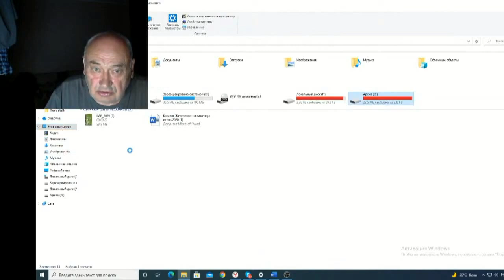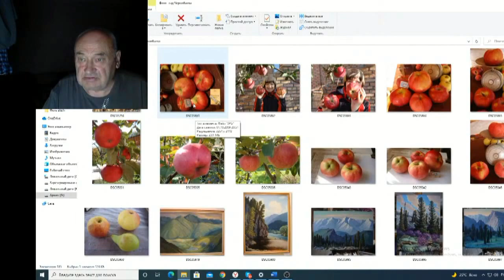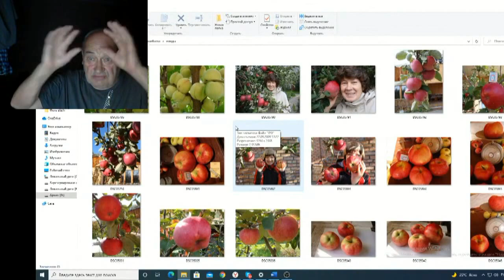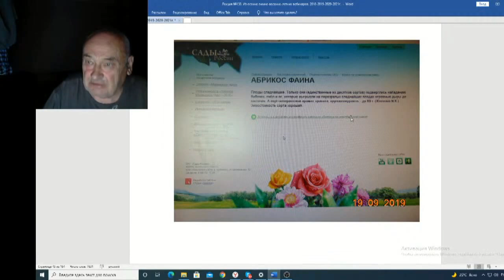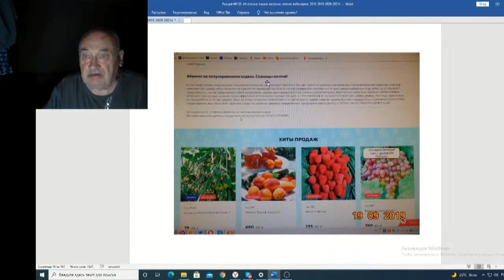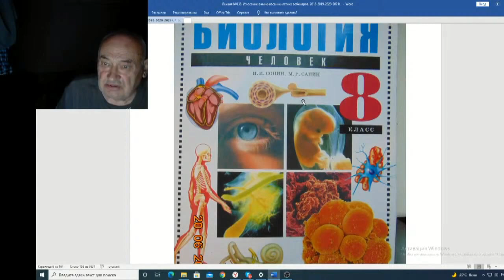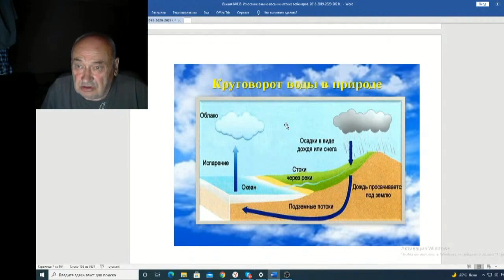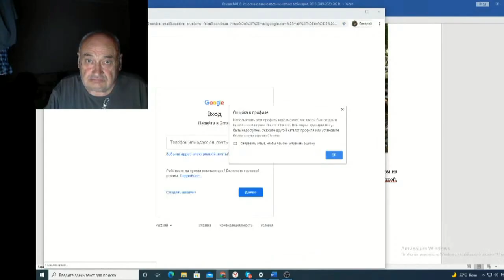Железов Валерий Вебинар 138 ч 12 Обращение Станислава Аркадьевича